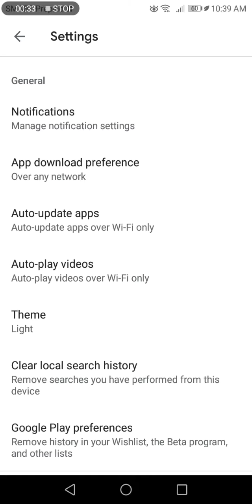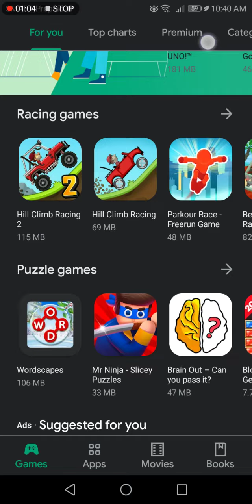How to turn your Google play store dark mode